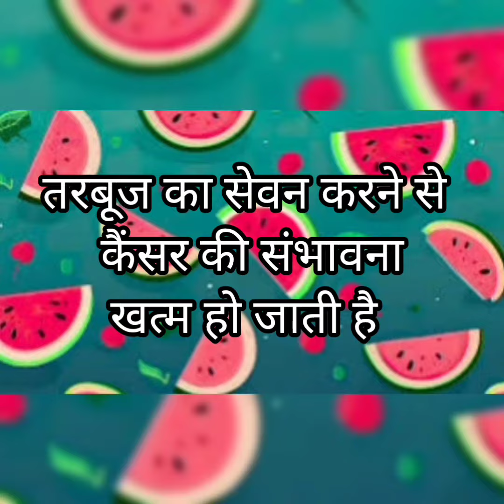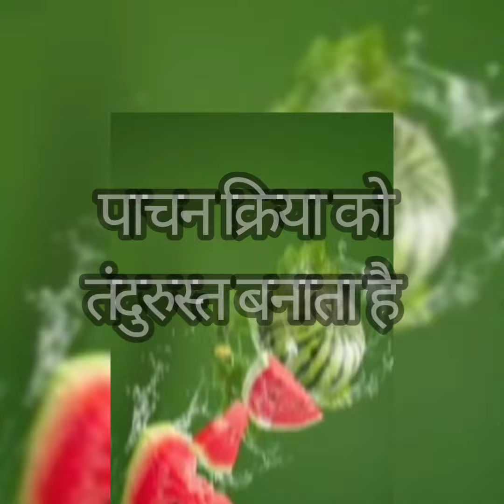तरबूज खाने के अनगिनत फायदे